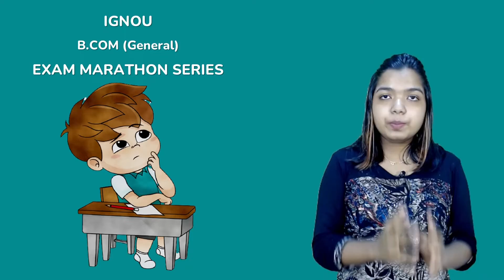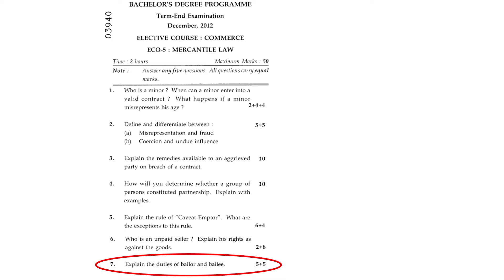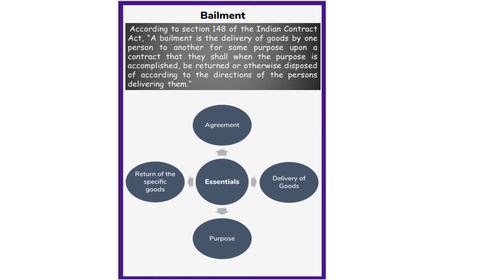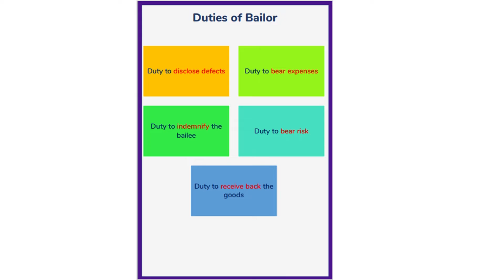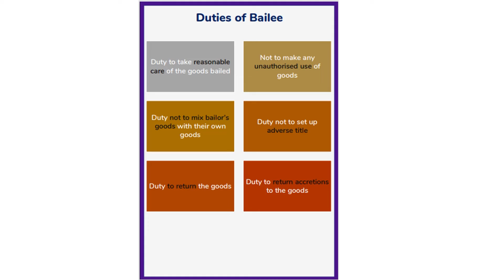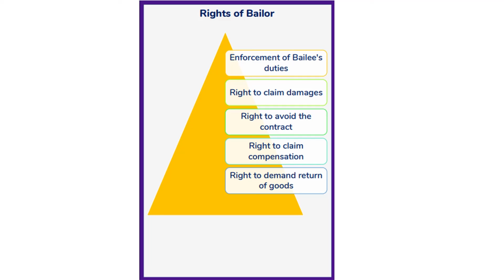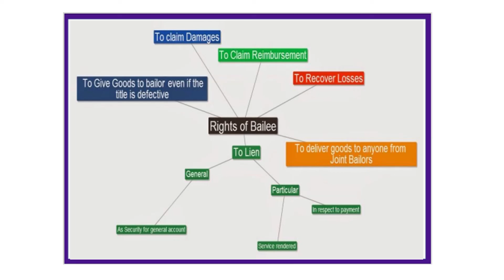Business Law | B. Com General | Block 3 | Session 50 | Learnwise | IGNOU Malayalam